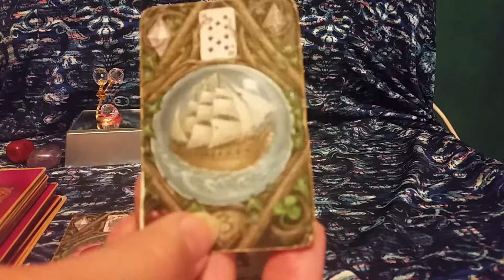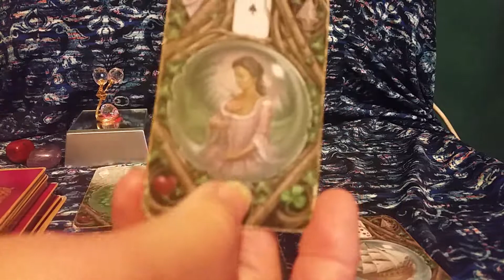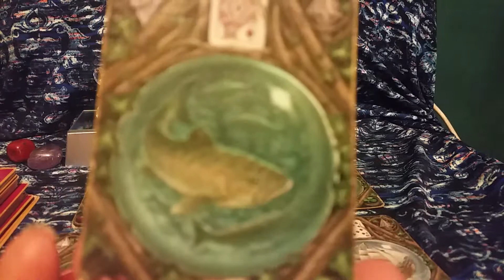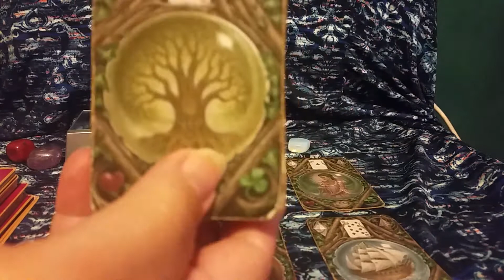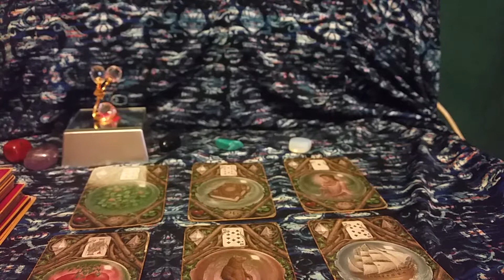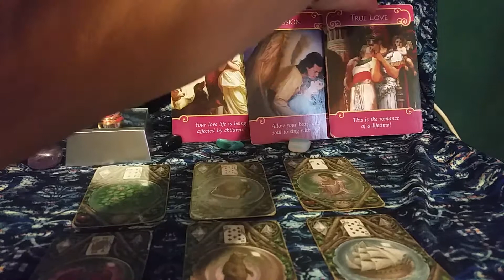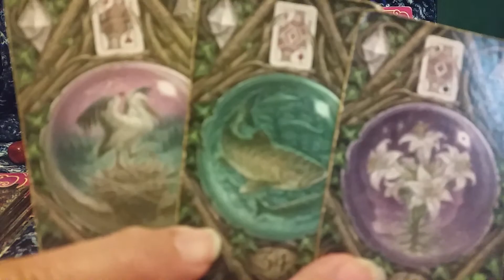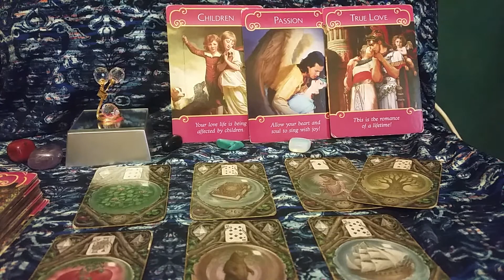Leo a message from a secret admirer in the next 10 days Dec 20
I hope you like the reading